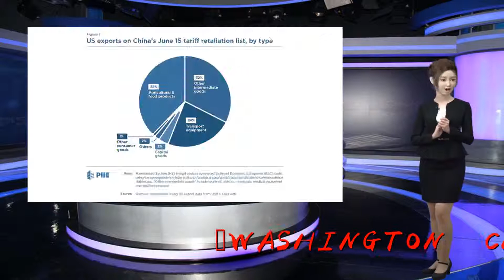Here is a list of US goods China is targeting with a 25% tariff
Thank you so much!WASHINGTON — China upped the ante Monday in the ongoing tit-for-tat trade war between the world&x27;s top economies.Beijing said it will raise tariffs on $60 billion in U.S. goods on June 1 in retaliation for President Donald Trump&x27;s decision last week to hike duties on Chinese goods. This includes raising tariffs on more than 5,000 U.S. products to as high as 25%, the Chinese Finance Ministry said Monday.Stocks fell sharply on Monday, with the Dow Jones Industrial Average trading down more than 700 points. The S&amp;P 500 and Nasdaq were headed for their worst day of the year, while the Dow was on pace to post its biggest one-day loss since Jan. 3.Below is a list of some of the 2,493 U.S. goods that will be subject to a 25% tariff.